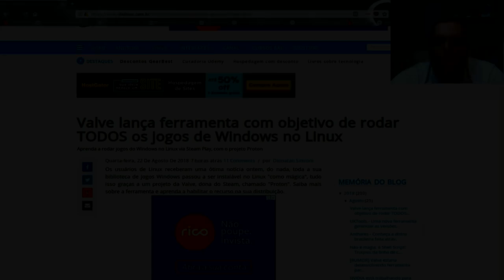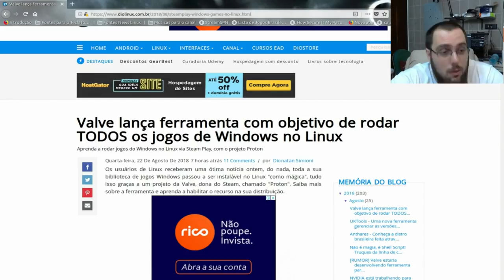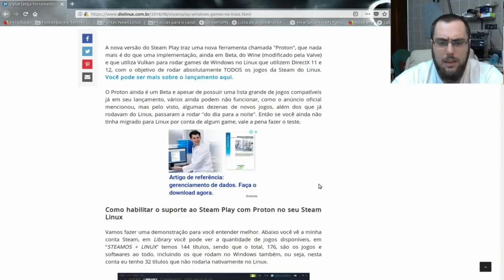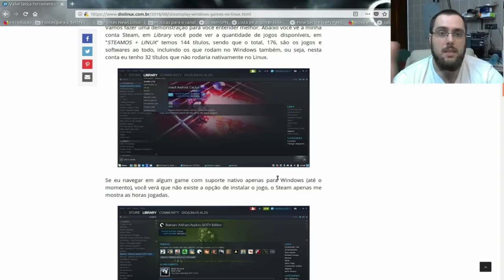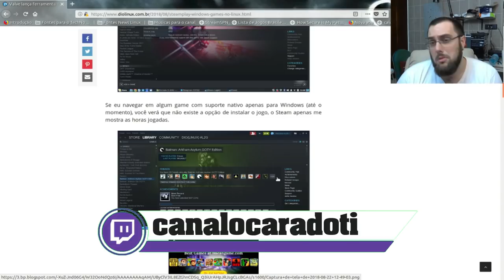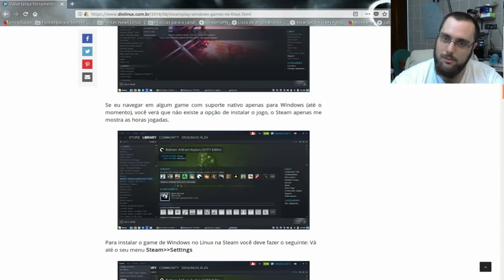O Dia D do Linux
No vídeo de hoje, vou comentar do tão aguardado dia do Linux, em que ele poderia rodar mais jogos. Vem comigo que a polêmica é boa eheh